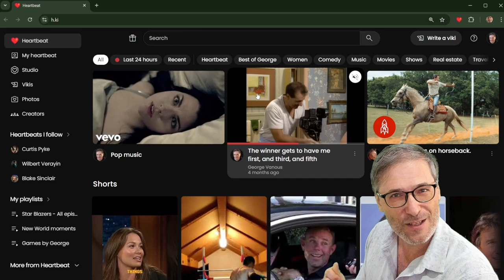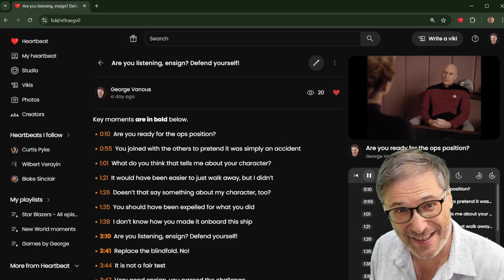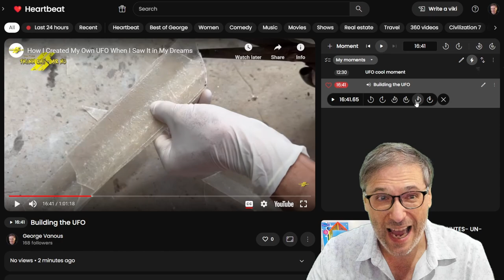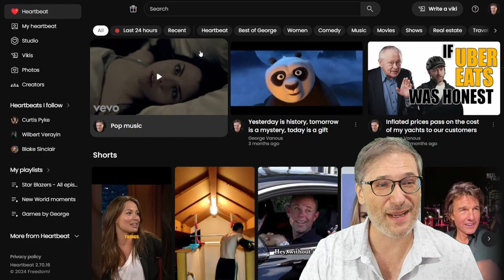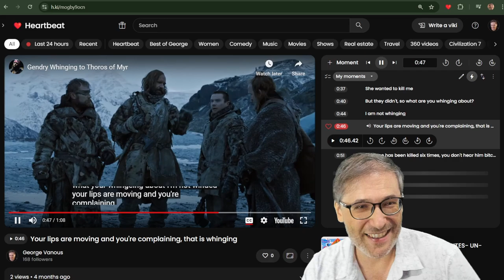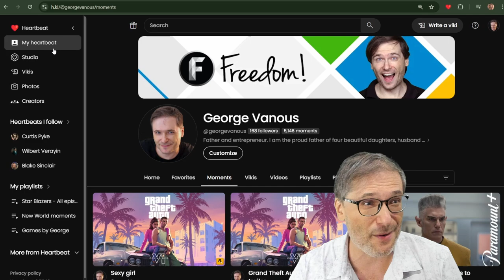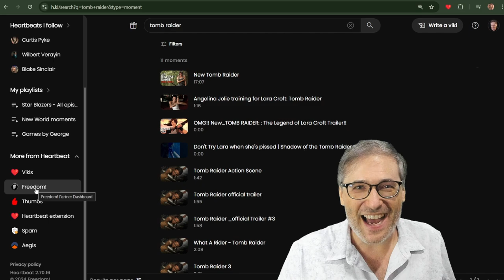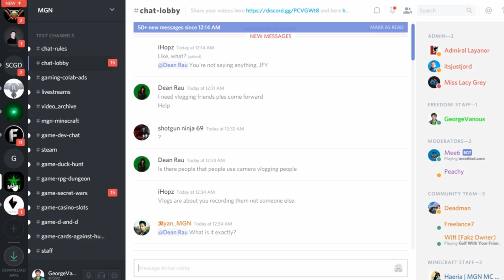❤️ What is Heartbeat?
Heartbeat is the platform that pays you for creating quality content even if it gets no views!

Create your own heartbeat, it's 100% free and pays you

Why does Heartbeat pay you even if your quality content gets no views?

Are you listening, ensign?

Young Pamela Anderson - The winner gets to have me first, and third, and fifth

⏰ Chapters

0:00 What is Heartbeat?
1:30 Creators on Heartbeat
2:22 Heartbeat pays you every month
2:43 How do I get started?
3:12 Explore Heartbeat at
3:42 Are you listening, ensign?
4:22 Heartbeat Chrome extension
6:35 Heartbeat Studio
7:14 Improve your moments
8:49 Heartbeat Photos
10:44 Vikis (video wikis) let you write
14:08 Create favorite moments
15:39 More about Heartbeat
22:29 Final words by George